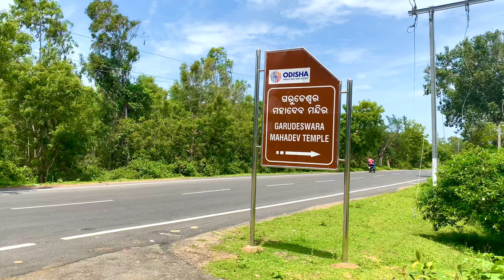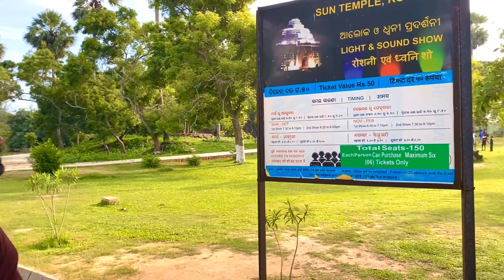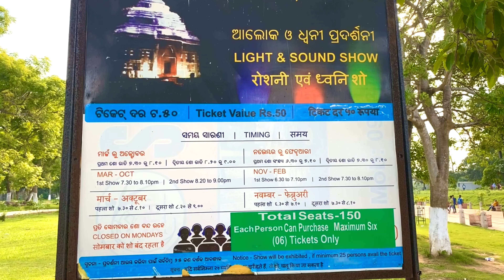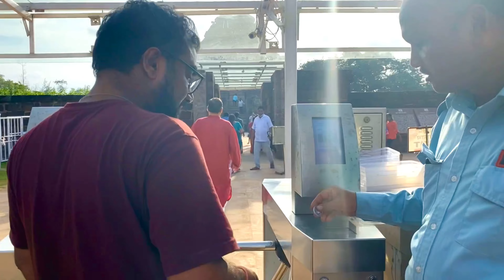Konark Sun Temple |কোণার্ক|পুরী থেকে কোনারক সূর্য মন্দির |কোনারক ভ্রমণ |Traveller Soudipto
Konark Sun Temple |কোণার্ক সুর্য মন্দির|পুরী থেকে কোনারক সূর্য মন্দির |কোনারক ভ্রমণ |পুরী |Traveller Soudipto

Distance from puri 36 kms ,distance from Bhubaneswar 65 kms 2 hours
Puri otdc tour package rs 280/, by bike rent rs 300-500(oil cost extra ), reserve a car from puri rs 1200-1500,Auto reserve rs 800-1000/
Konark sun temple ticket price rs 40/ per person
 Konark museum (opera hall ) ticket rs 50/

পুরীতে সবথেকে সস্তায় চিল্কা ভ্রমণ